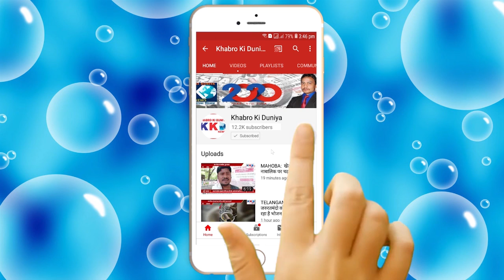Speed News | Barabanki | Sambhal